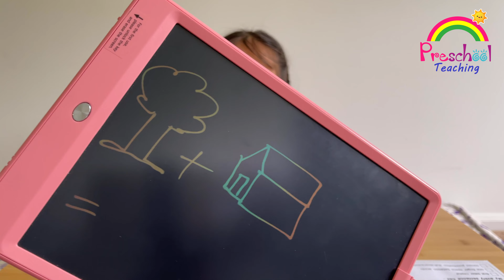Teaching compound words to Prisha || vlog#16